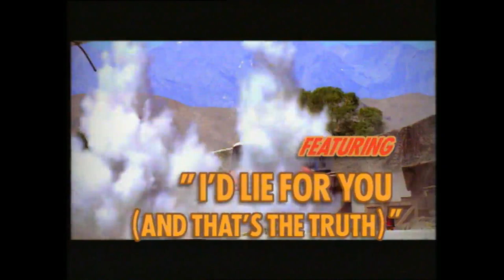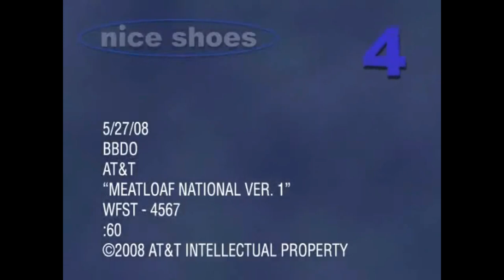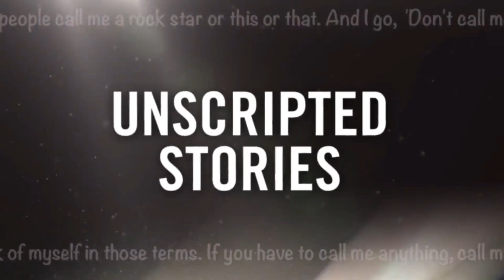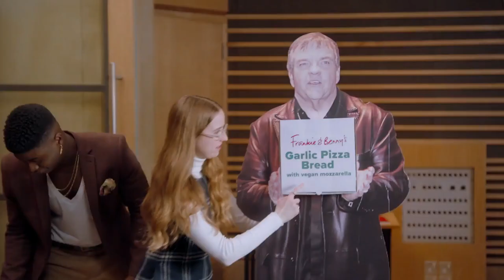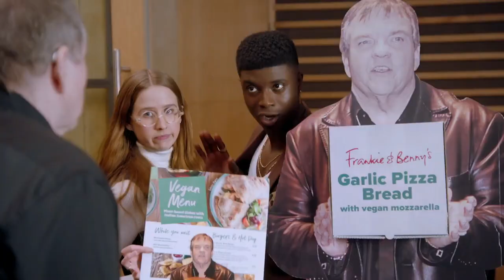Meat Loaf (TV/Online Adverts) 1977-2019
Compilation of TV/Online adverts relating to Meat Loaf. From original 1977 TV Ad's to the satirical Frankie & Bennie's ad from 2019. Enjoy this collection, some rare and funny stuff here. I think I accidentally left out an advert from 2008, for the In Search of Paradise documentary, but I couldn't find my copy, maybe there's one on here.